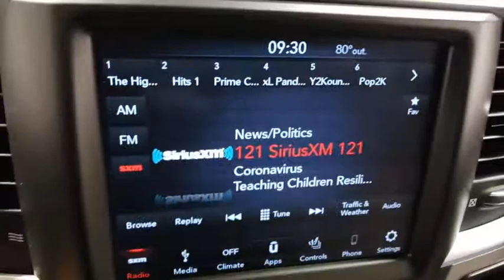2019 Ram 1500 Classic Prescott, Flagstaff, Phoenix, Bullhead City, Havasu, AZ B43645A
Granite Crystal Metallic Clearcoat Used 2019 Ram 1500 Classic available in Prescott, Arizona at Findlay Buick GMC Prescott. Servicing the Flagstaff, Phoenix, Bullhead City, Havasu, AZ area.
2019 Ram 1500 Classic Big Horn - Stock#: B43645A - VIN#: 1C6RR7LT8KS591429

Welcome to Findlay Buick GMC in Prescott, AZ. All of our vehicles are hand picked and inspected for your piece of mind. This Ram is equipped with the following options:brbrbrBluetooth, Backup Camera, Chrome Wheels, Power Seats, Climate Package, Lane Departure Warning, Remote Start, Tow Package, Heavy Duty Trailer Package, Automatic headlights, Heated Seats/Heat Package, Apple carplay, Android auto, 1-YR SiriusXM Guardian Trial, 8.4 Touchscreen Display, Air Conditioning ATC w/Dual Zone Control, Apple CarPlay, Cluster 7.0 TFT Color Display, Electronics Group, Google Android Auto, GPS Antenna Input, HD Radio, Humidity Sensor, Integrated Voice Command w/Bluetooth, Media Hub (2 USB, AUX), Radio: Uconnect 4C w/8.4 Display, Remote Start & Security Alarm Group, Security Alarm, SiriusXM Satellite Radio, USB Host Flip.brbrCARFAX One-Owner. Clean CARFAX. granite crystal metallic clearcoat 2019 Ram 1500 Classic Big Horn 4WD 8-Speed Automatic HEMI 5.7L V8 Multi Displacement VVTbrbrOdometer is 10721 miles below market average!